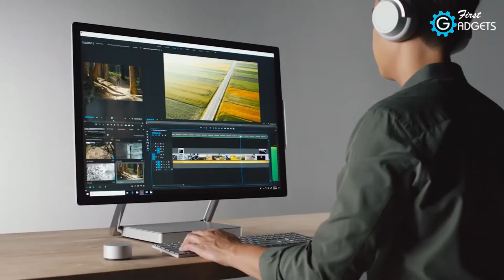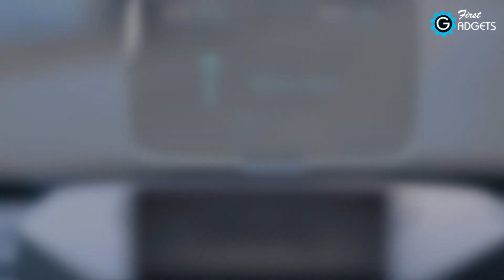Best All in One PC in india | HINDI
The Ultimate & Best All in One PC in India:

The Surface Studio 2 is an all-in-one PC, designed and produced by Microsoft as part of its Surface series of Windows-based personal computing devices. & it is one of the best in class!

अनोखे गैजेट्स, Smart Gadgets जो आपकी जिंदगी बदल देंगे।